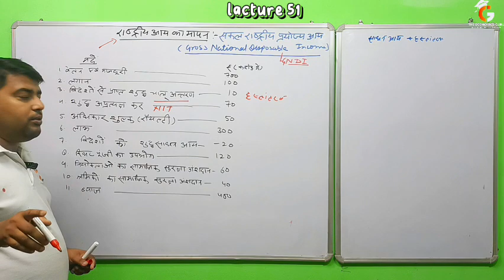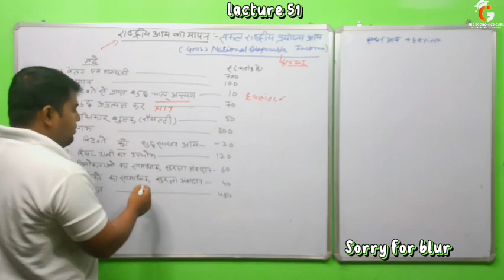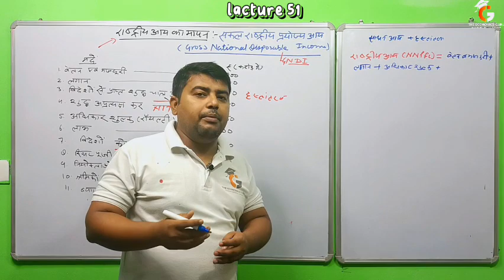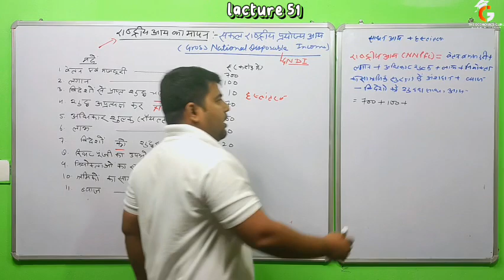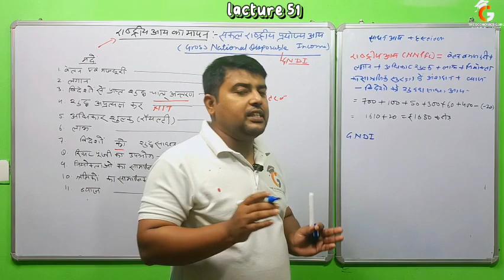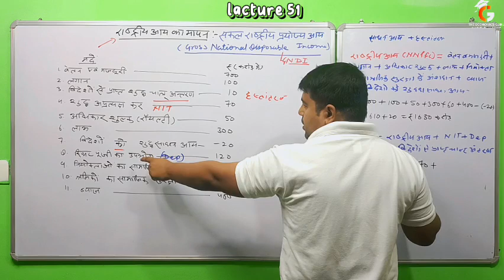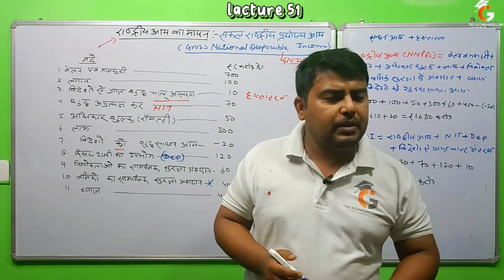Lecture 51: सकल राष्ट्रीय प्रयोज्य आय I GNDI I अर्थशास्त्र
इस वीडियो में मैने समष्टि अर्थशास्त्र के चैप्टर 2:राष्ट्रीय आय का लेखांकन से  सकल राष्ट्रीय प्रयोज्य आय की गणना को विस्तार से समझाया है।